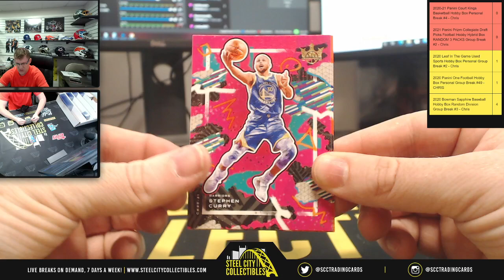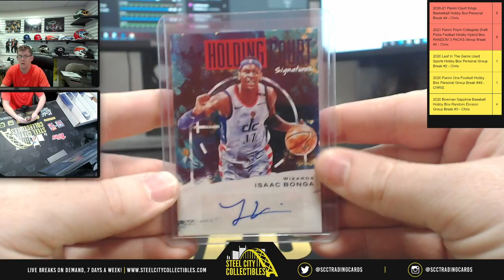2020-21 Panini Court Kings Basketball Hobby Box Personal Break #4 - Chris